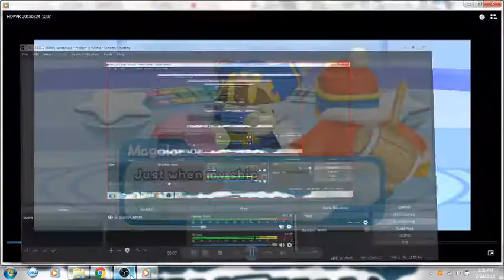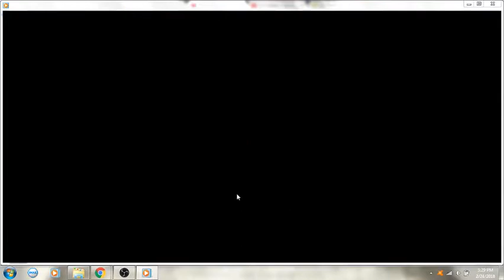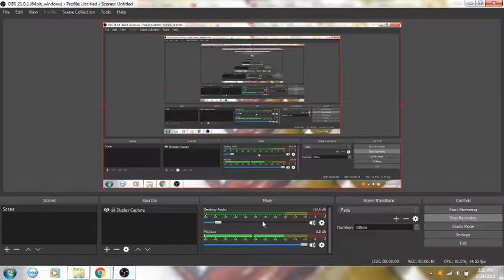Kirby's Return to Dreamland part 29: Wat-er you doing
We make some puns